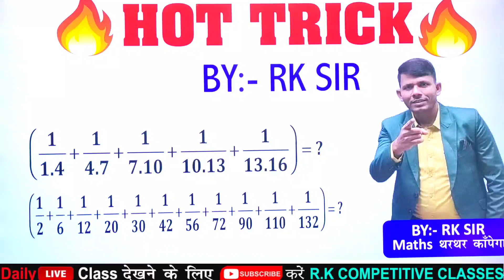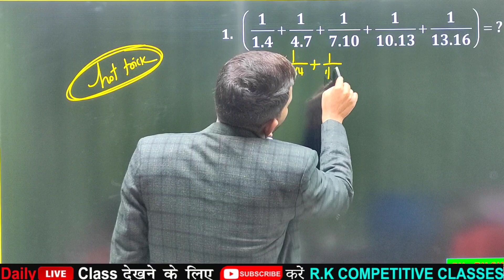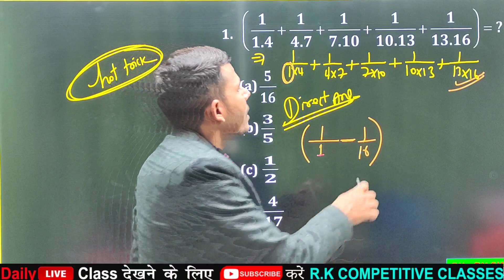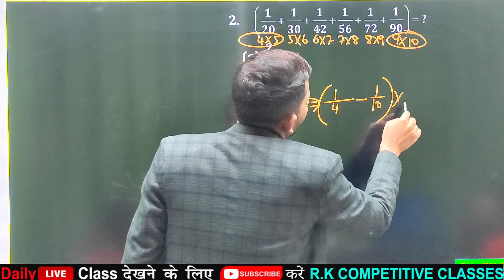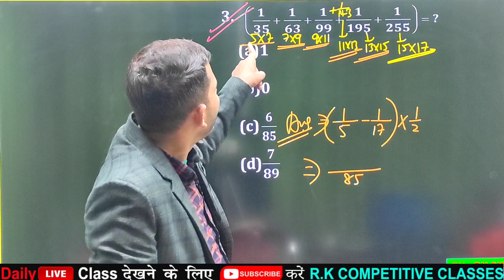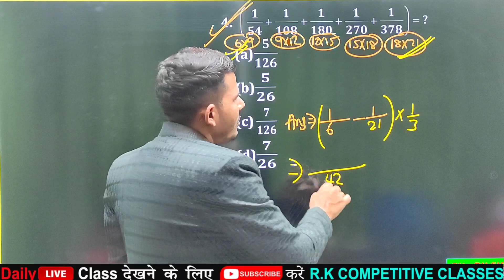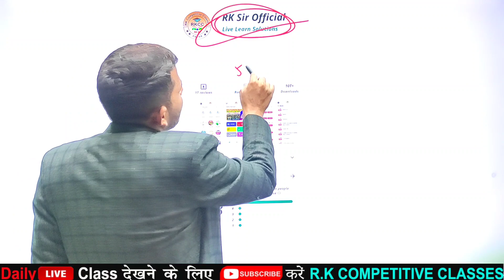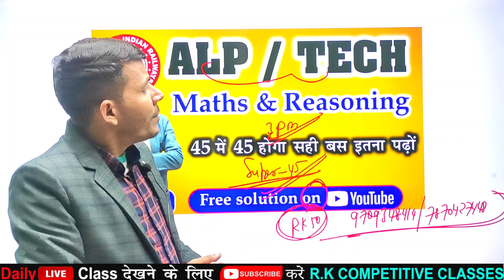Series of fraction|| Hot trick by RK Sir|| Maths short trick